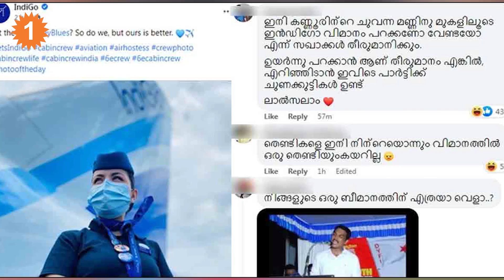ഇൻഡിഗോ പേജിൽ മലയാളികളുടെ ട്രോൾ മഴ | *Kerala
Troll fest on IndiGo’s Facebook page after airline bans Kerala Left leader for 3 weeks | ഇന്‍ഡിഗോയുടെ ഔദ്യോഗിക ഫേസ്ബുക്ക് പേജില്‍ ട്രോള്‍ മഴയുമായി മലയാളികള്‍. ഇന്‍ഡിഗോയ്‌ക്കെതിരെ എല്‍ഡിഎഫ് കണ്‍വീനര്‍ ഇപി ജയരാജന്‍ രംഗത്തെത്തിയതിന് പിന്നാലെയാണ് ഇന്‍ഡിഗോയുടെ പേജില്‍ മലയാളികള്‍ ആഘോഷമാക്കിയത്.